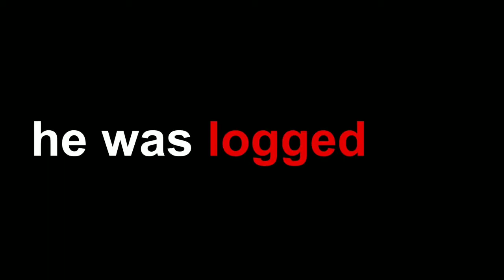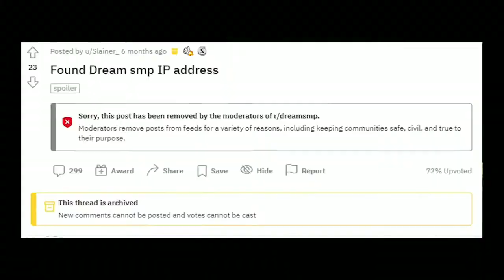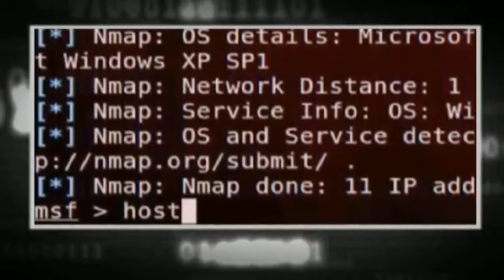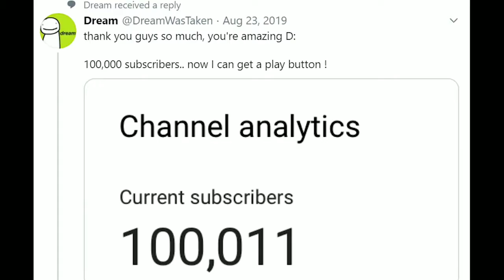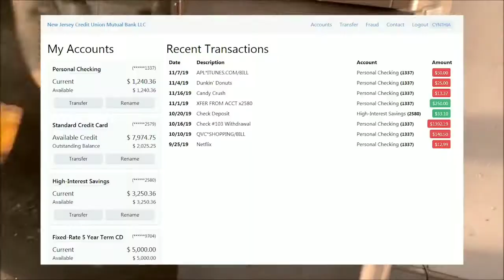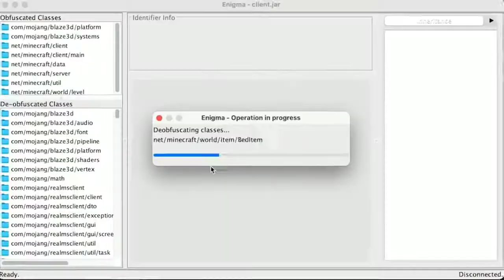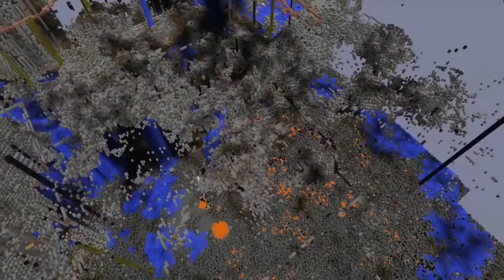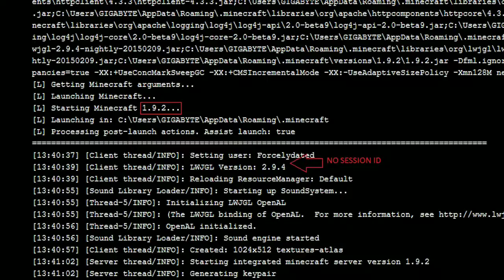126,000,000 minecraft accounts got hacked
Last year, 126,000,000 Minecraft accounts got hacked. This was absolutely insane.This video explains the Minecraft Session ID exploit, one of the most dangerous bugs in Minecraft's history. I'll show you how it works, some YouTubers who were affected, and Mojang's response. Watch until the end, this story is unbelievable.